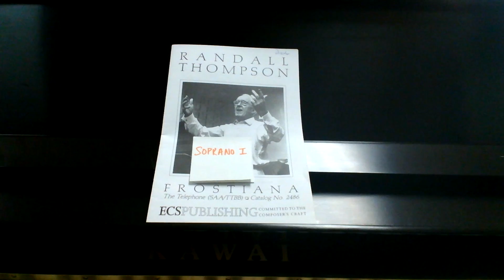The Telephone (SOP 1)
Soprano 1 rehearsal notes